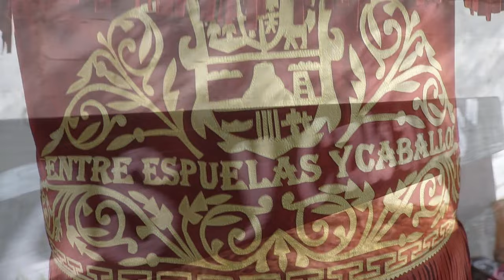1° PARTE XV AÑOS ELEA YANELY CHAMAL VIEJO OCAMPO TAMPS